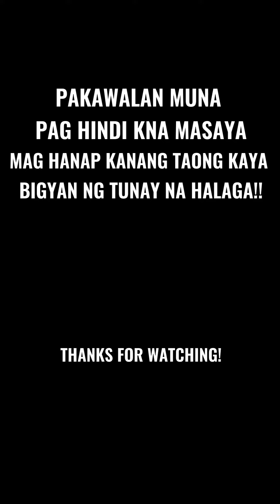HUGOT line 2023 pag Hindi kana Masaya pakawalan Muna!TWOPOINTZERO